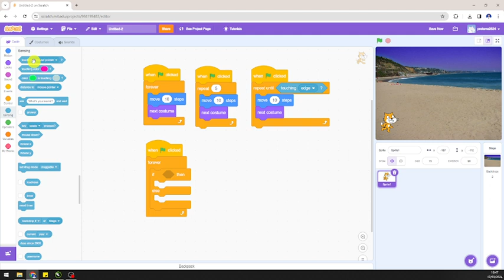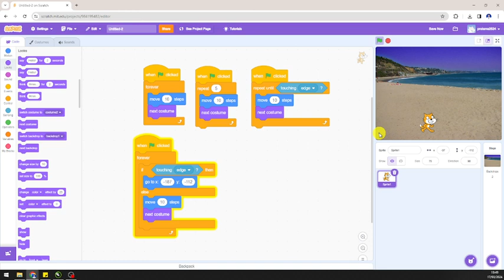Algoritma dan Pemrograman: #2 Pembahasan Kondisi